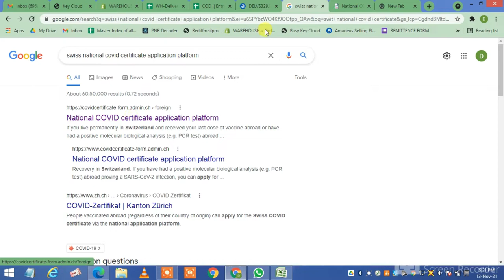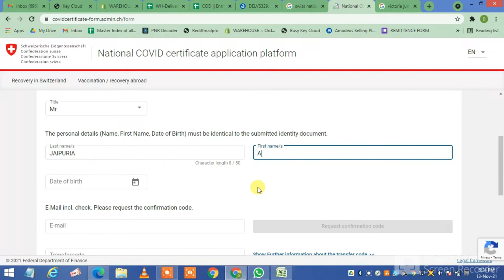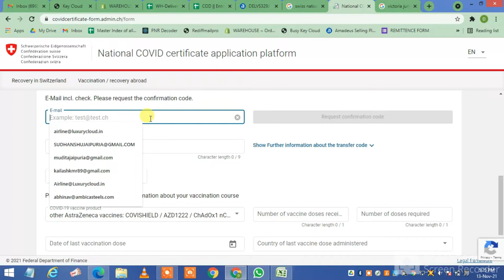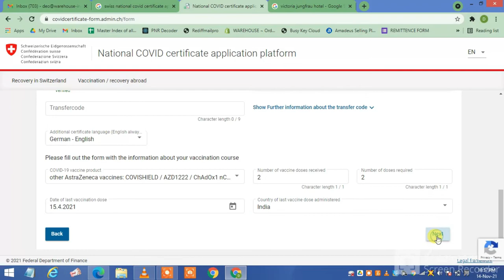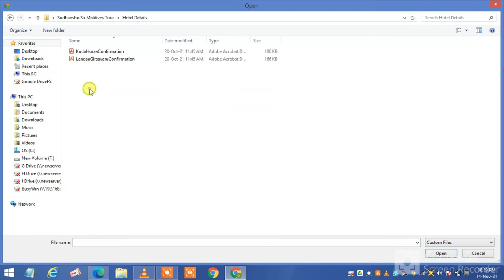How to Obtain Swiss Covid Certificate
A step by step guide to obtain your personalized Swiss Covid Certificate. This is required to go to any indoor shops, restaurants, museums etc. On basis of your country's Covid Certificate you can get if you are travelling to Switzerland.  Click on link below to proceed.